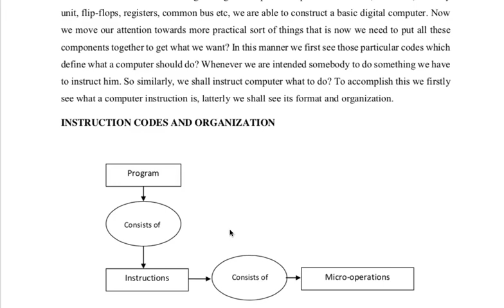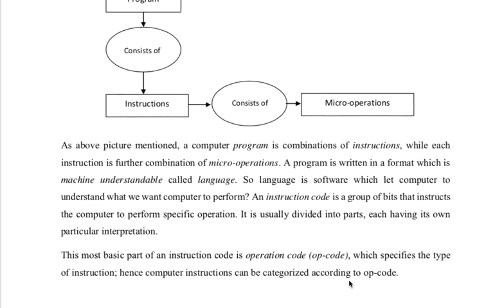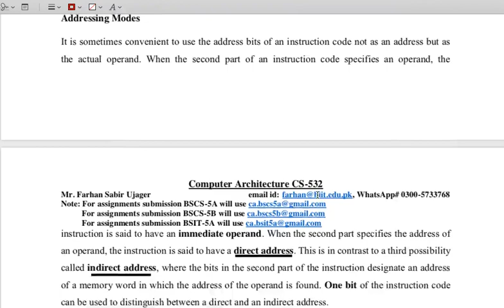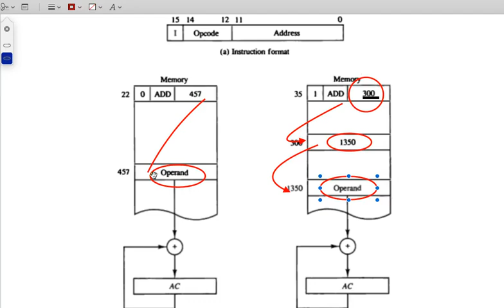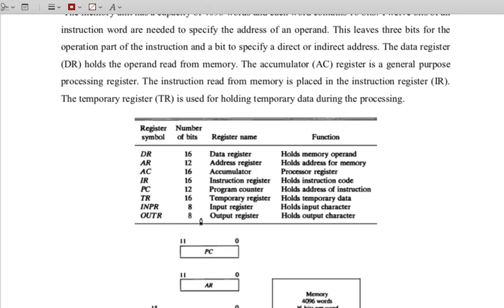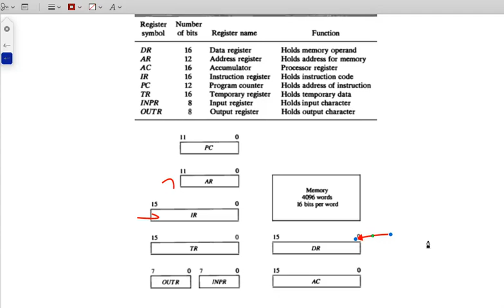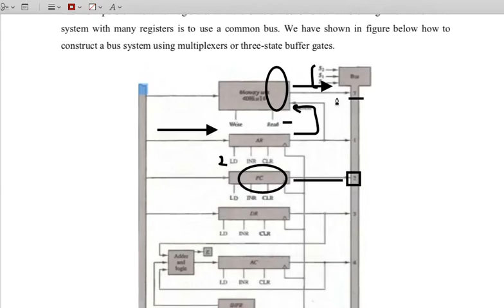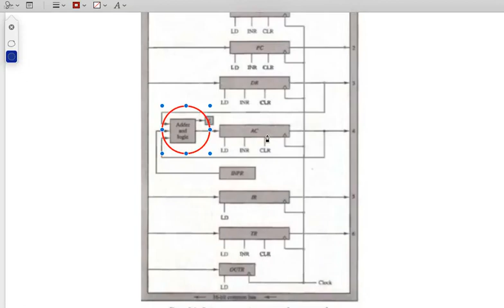CA Wk 13 Revision Wk 1 8 Video 2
Computer Architecture: This series of video lectures give you a quick review of week 1 to week 8 contents.